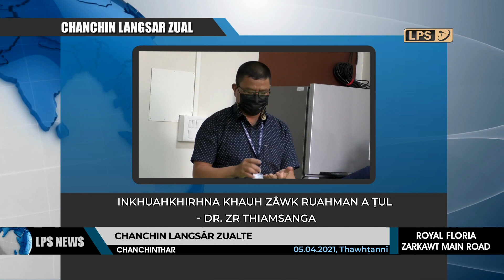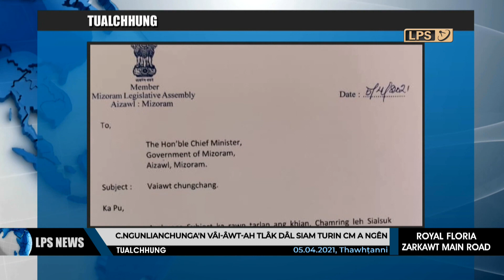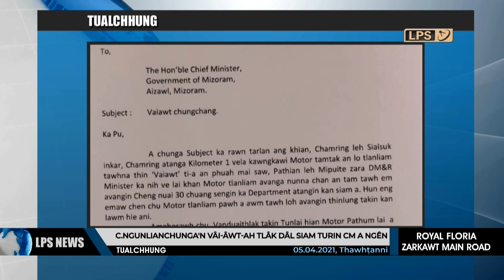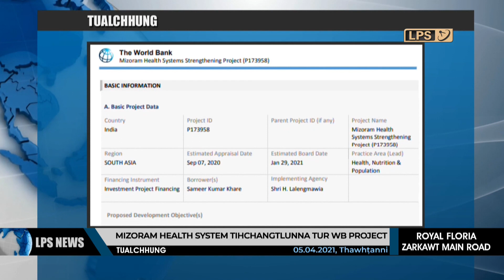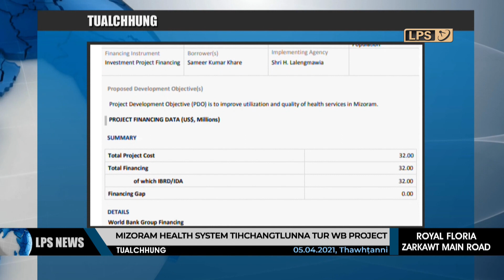5 APRIL 2021 LPS CHANCHINTHAR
Covid-19 Medical Operational Team-in Covid 19 hri leng laka Mizoram a him theih nan State pawn atanga Mizorama rawn lutte tan inkhuahkhirhna khauh zawk ruahman leh a tulin an ngai a, rawtna hrang hrang sorkarah an thlen.

March ni 21 atanga vawiin April ni 5, 2021 chawhnu dar 1 thlenga Lungsen khua Lunglei District huam chhunga hri kai vanga Vawk thi chu 108 chhinchhiah a nih tawh thu AH & Vety Minister Dr.K.Beichhua chuan a sawi.